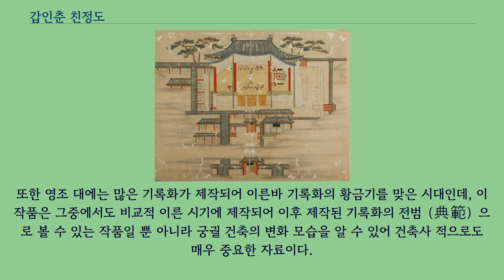갑인춘 친정도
갑인춘 친정도（甲寅春 親政圖）는 부산광역시 서구에 있는 조선시대의 그림이다.
2010년 9월 20일 부산광역시의 유형문화재 제103호로 지정되었다.
이 작품은 1734년 2월 9일 영조가 희정당（熙政堂）에 나가 친정（親政）한 것을 기념하여 도화서 화원에 의해 기록화 형식으로 제작된 8절면 화첩 형식으로 3~4면에는 친정을 행한 그림이 그려져 있고, 5~6면에는 친정입시좌목（親政入侍座目）이 쓰여있다.
친정은 왕이 직접 인사행정을 하는 것으로 영조는 즉위 후 대체로 2~3년에 한 번씩 친정을 행했는데 1734년의 친정은 일곱 번째 친정이다.
부산에서 문화재로 지정되어 있는 영조 년간 화첩으로는 1763년에 제작된 「기영각 시첩」（耆英閣詩帖, 부산광역시지정 유형문화재 제57호）과 1760년에 제작된 「어전준천제명첩」（御前濬川題名帖, 부산광역시지정 유형문화재 제77호）이 있다.
갑인춘 친정도는 어제어필 없이 1폭의 그림과 좌목으로 다소 소략하게 구성되어 있으나, 현재 부산 지역에 남아 있는 영조 년간에 제작된 화첩 중 가장 이른 편이며 「기영각시첩」에 포함된 화면의 인물표현이 몇 개의 인장으로 반복 묘사된데 비해 이 작품에서는 세필로 직접 그려졌을 뿐 아니라 건물의 배치와 묘사가 정연하고 안정되어 도화서 화원의 지극히 섬세한 계화（界畵）의 수준을 반영하고 있다.
이 작품에 기록된 영조의 친정은 조선왕조실록의 기록과 일치할 뿐 아니라 제작 년대와 도화서 제작이라는 제작처가 밝혀진 작품으로 가치가 높이 평가된다.
또한 영조 대에는 많은 기록화가 제작되어 이른바 기록화의 황금기를 맞은 시대인데, 이 작품은 그중에서도 비교적 이른 시기에 제작되어 이후 제작된 기록화의 전범（典範）으로 볼 수 있는 작품일 뿐 아니라 궁궐 건축의 변화 모습을 알 수 있어 건축사 적으로도 매우 중요한 자료이다.